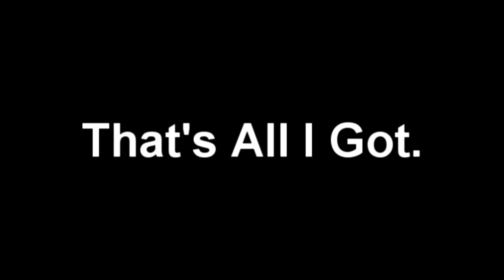Scooby-Doo Animation Test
An attempt at animating Scooby-Doo related stuff, Hope to do more in the future.
Audio Used From Scooby-Doo (2002)